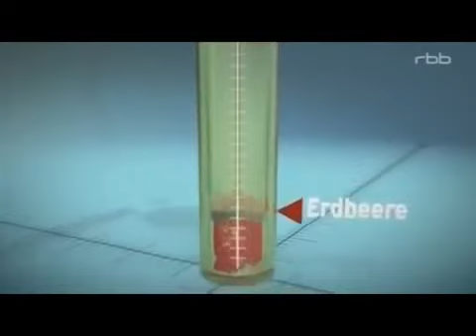Krebs - Neue Erkenntnisse hinsichtlich Vitamine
Tipp: VITA ACTIVE ist ein hochwirksamer bioverfügbarer Vitamin-Extrakt aus 21 Obst- und Gemüsesorten zur Unterstützung einer gesunden Ernährung.
Die 20 % Rabatt bekommst du dann immer wieder, auf jeden Einkauf, auch auf Kleinsteinkäufe ohne Mindestbestellwert, auf unser umfangreiches Sortiment aus den Bereichen Gesundheit, Schönheit und Wellness, auch auf alle Sonderangebote.